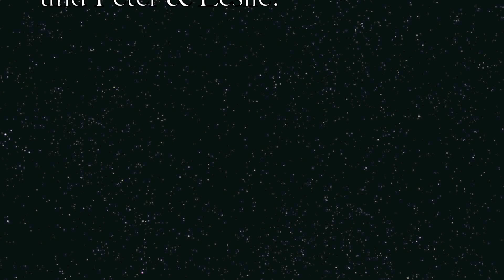Tandem Marion&Dominik.mov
Tandemflug vom Hochblauen